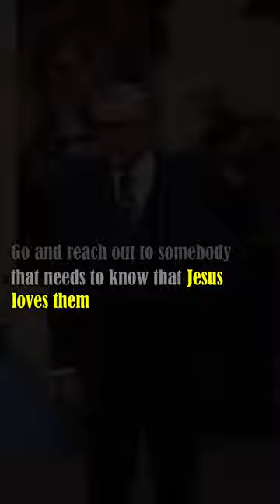Go! tell somebody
Services:
Worship service - every Saturday starting at 10:50 AM
Sabbath school - every Saturday and starts at 10:00 AM
Friday vespers - every Friday at 7:00 pm via zoom
Prayer meeting - every Wednesday at 7:00 pm via zoom

Sermon by:
Pastor Keith Teele